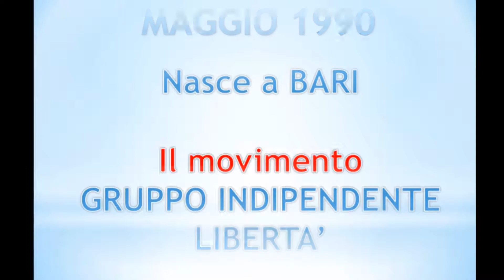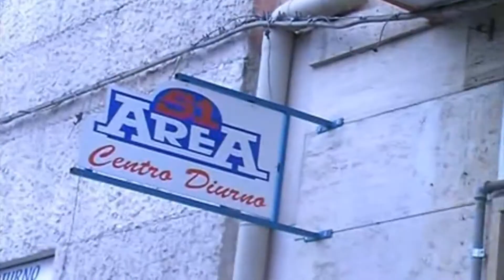bari, riprendiamoci il futuro 1 parte puntata del 7 aprile 2017